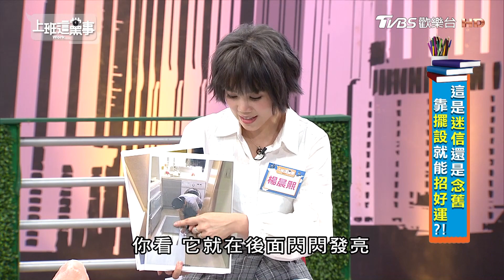楊晨熙搬家後忘記擺孔雀 衰事接連發生?! 上班這黨事 20181204